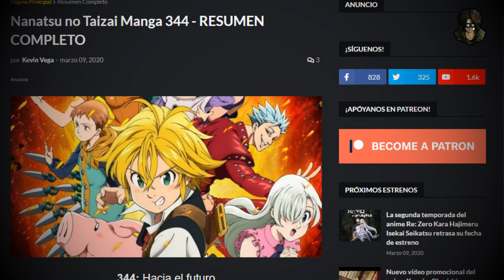UN ENCUENTRO INESPERADO | ¿EL DIOS WILD SIGUE CON VIDA? | NANATSU NO TAIZAI 344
☯ 𝗦𝗶𝗲𝘁𝗲 𝗣𝗲𝗰𝗮𝗱𝗼𝘀 𝗖𝗮𝗽𝗶𝘁𝗮𝗹𝗲𝘀 ☯